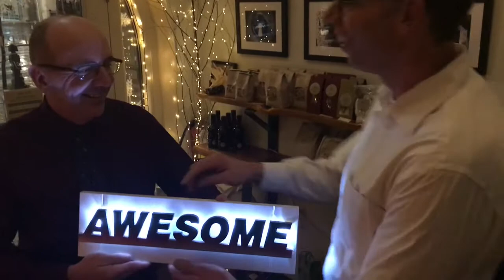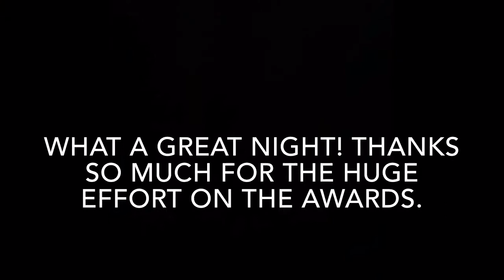2019 Christmas Awards